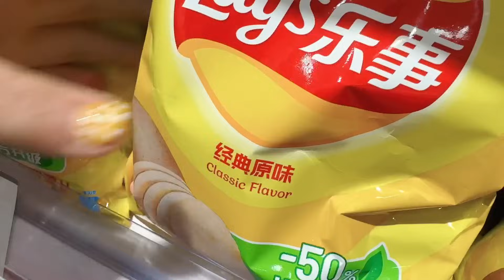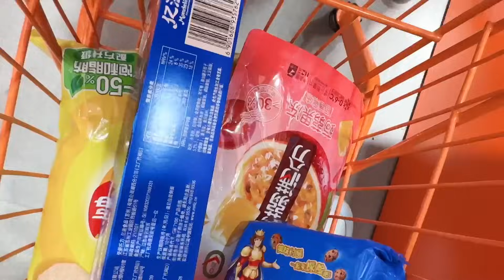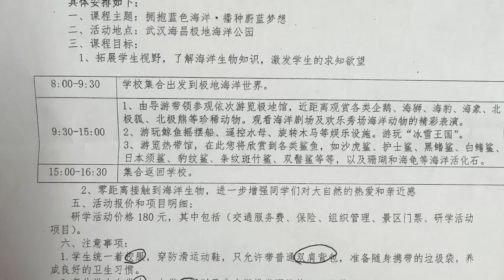艾米要去春游了，光零食就买两大包还不满足，最后还要带零花钱